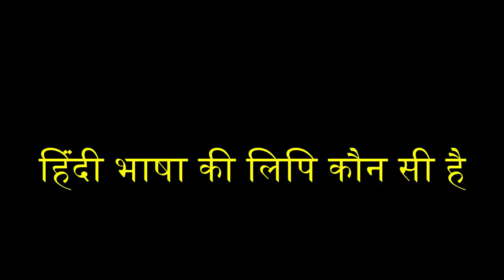हिंदी भाषा की लिपि कौन सी है